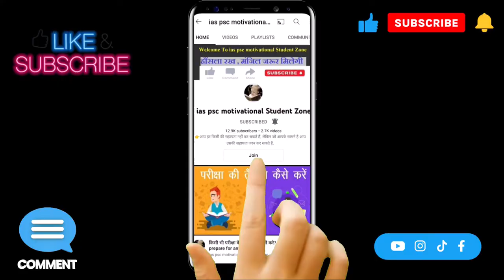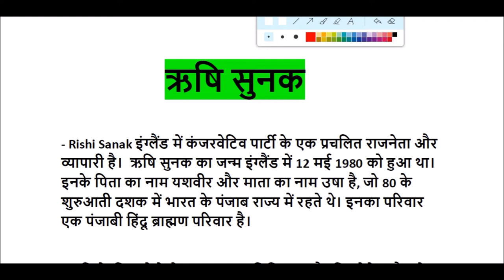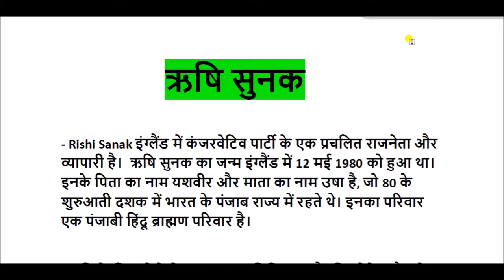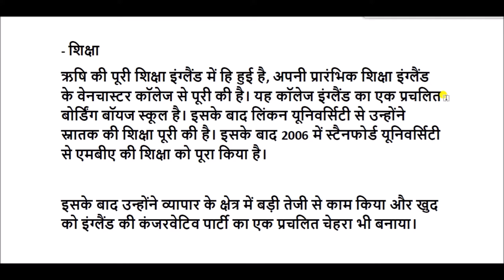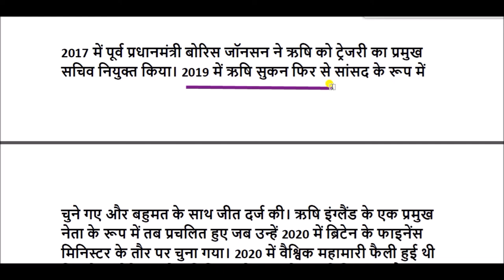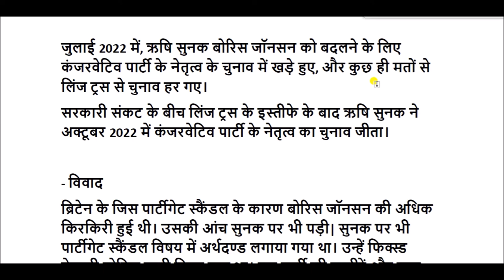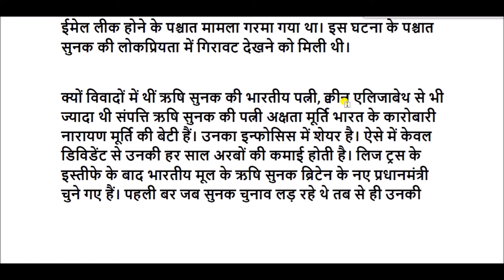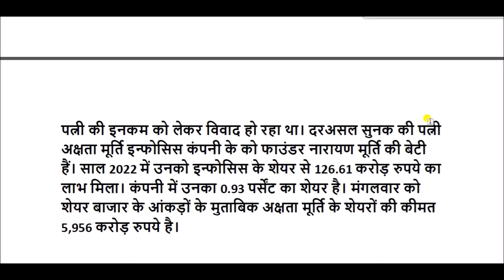ऋषि सुनक का जीवन परिचय || Biography of Rishi Sunak || rishi sunak profile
ऋषि सुनक (जन्म 12 मई 1980) एक ब्रिटिश राजनेता हैं, जो अक्टूबर 2022 से यूनाइटेड किंगडम के प्रधानमंत्री और कंजर्वेटिव पार्टी के नेता के रूप में कार्यरत है।। वह 2020 से 2022 तक राजकोष के चांसलर थे और 2019 से 2020 तक ट्रेजरी के मुख्य सचिव। वह 2015 से रिचमंड (यॉर्क) के लिए संसद सदस्य (सांसद) हैं।